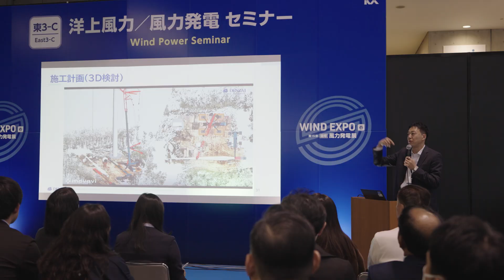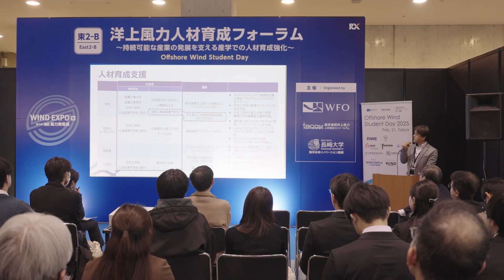Event Report | DENZAI at the 15th Int’l Wind Energy Expo in Tokyo!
Highlights from DENZAI's participation at the 15th Int’l Wind Energy Expo—Japan’s largest wind expo—held in February at Tokyo Big Sight from February 19th to 21st. We showcased our heavy lifting and transportation solutions and how they are shaping renewable energy.

2月19日～21日に東京ビッグサイトで開催された、スマートエネルギーWEEK「WIND EXPO [春] 2025 ～国際風力発電展～」にて、再生可能エネルギーの未来を支えるエンジニアリング・ソリューションについて紹介しました。イベントのハイライト動画をご覧ください。